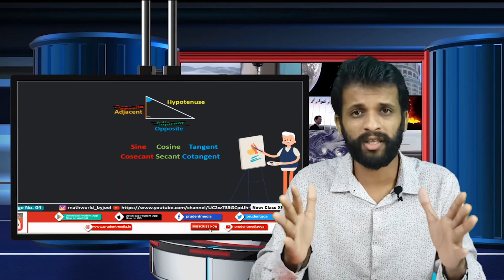Online teaching experience | Prudent Media | 14 years Anniversary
You can always get in touch with me on my